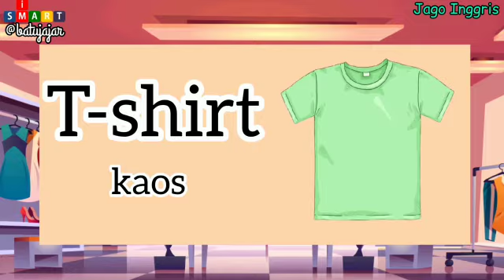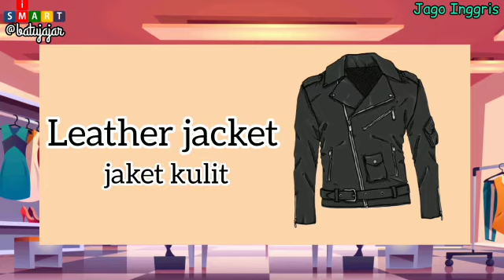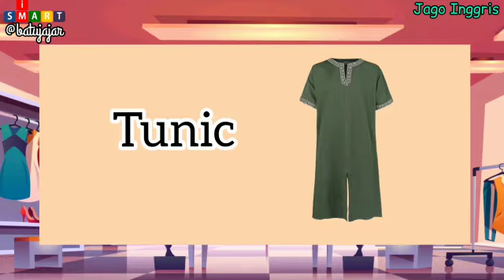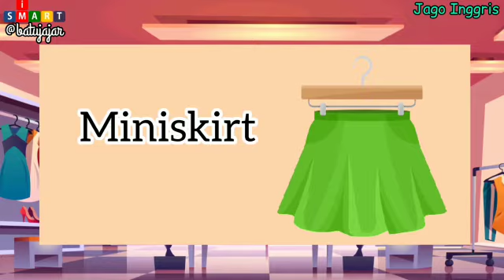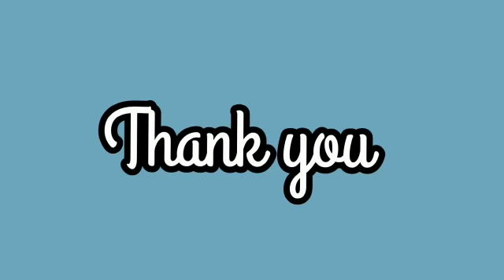Clothes - Clothes and Accesories Vocabulary - Clothes in English | Jago English - Video Edukasi Anak